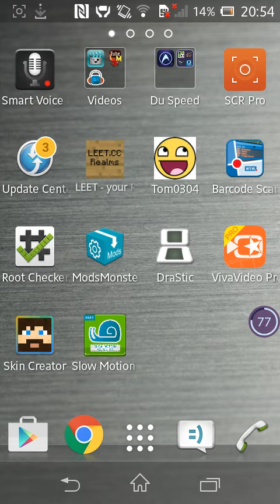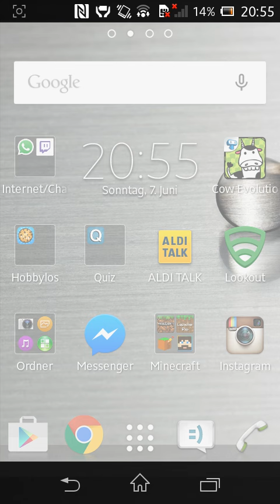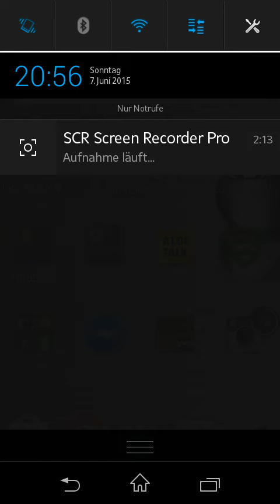Leet.CC Server Credits bekommen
Hoffentlich hat es euch geholfen ;)
Mein Toturial Kanal: